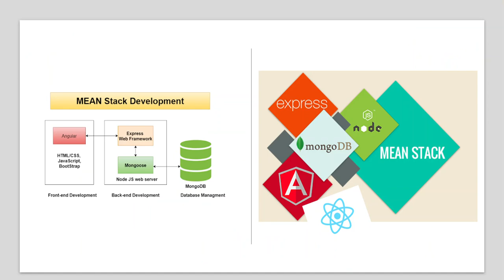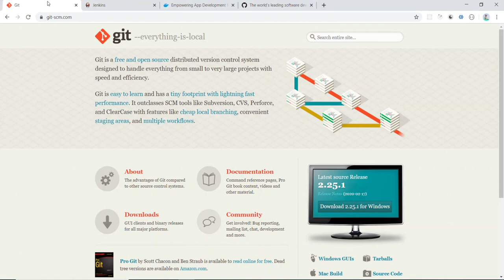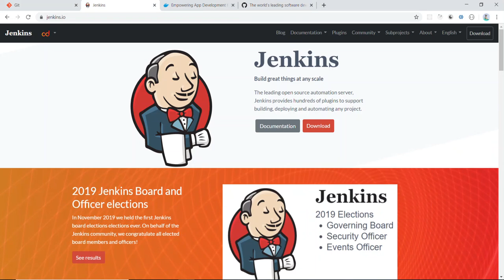Tips On How To Become A Full Stack Developer (Tamil)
Python Tamil Tutorial for Beginners

Java Tamil Tutorial for Beginners

MongoDB Tamil Tutorial for Beginners

Mean Stack Tamil Tutorials